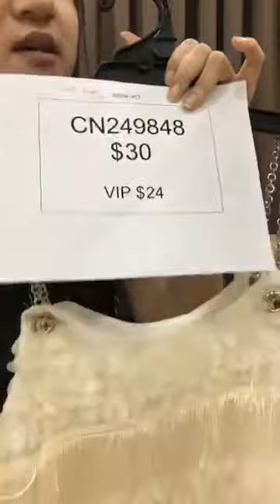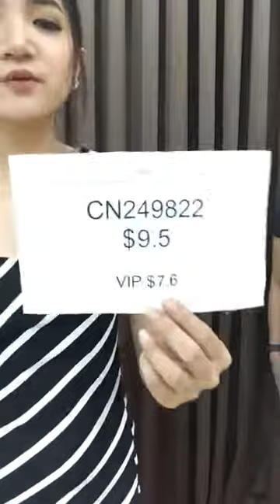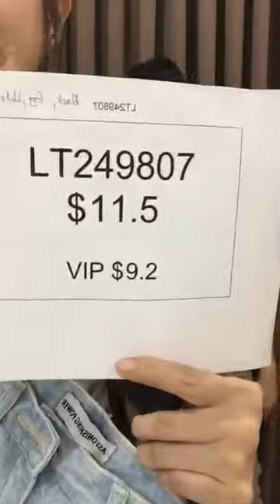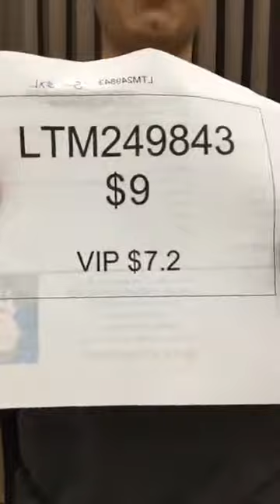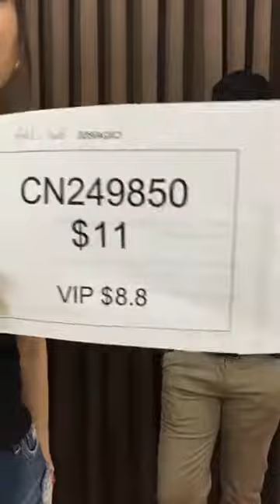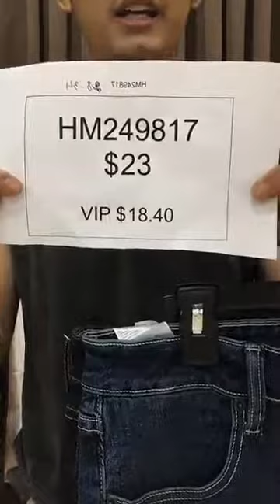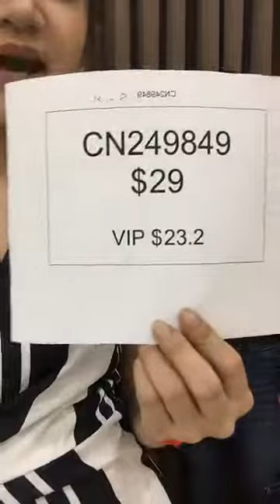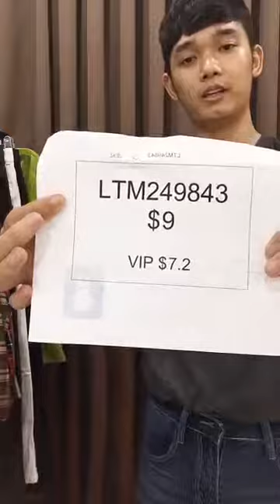Little Fashion បង្ហាញសំលៀកបំពាក់បុរស និង នារី